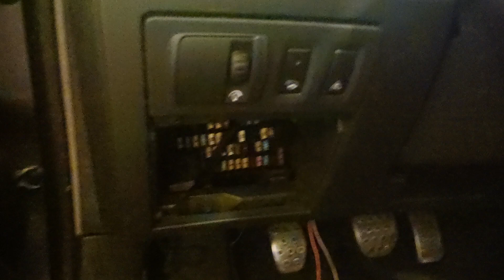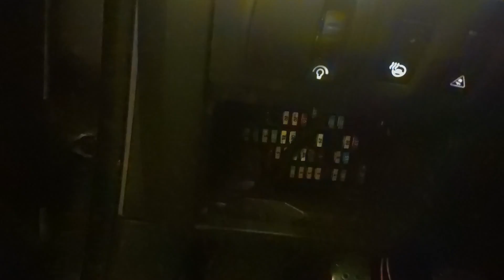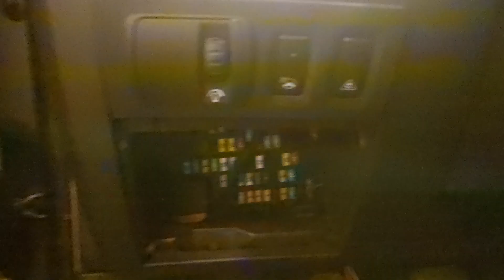Laguna III GT by Matias1 grzana kierownica cz. 8